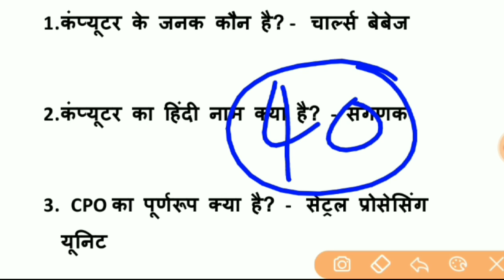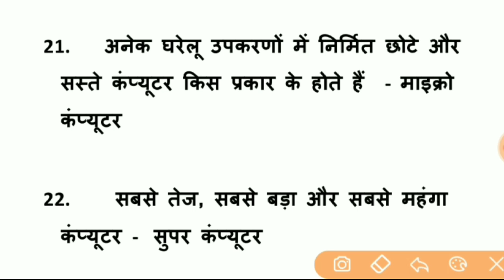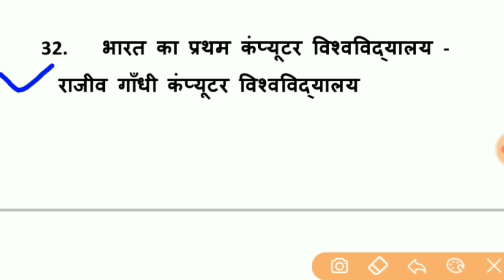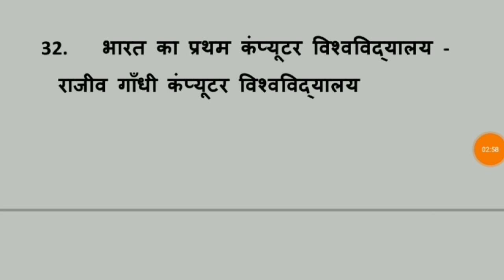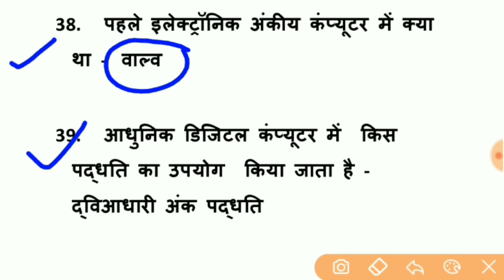कंप्यूटर 40 महत्वपूर्ण प्रश्न | lucent computer mcq | computer claas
computer gk
computerimportantquestion
computerimportantquestionsfor competitiveexams
computer importantquestions in hindi
computergkquestion
computergkin hindi
computer gk wifistudy
computer course
computergk fordelhipolice
computergk fordelhi policeconstable
computer gk for
computergk forcompetitive exams
computer gk forssc
computergkforbankexam
computer gk for upsc/ssc/raus/ias/bank po in hindi
computerlucentbookinhindihistory
history inhindi
ancient history
ancienthistory inhindi
mediaeval history
mediaeval history in hindi
modern history
modernhistoryin hindi
prachin itihas
madhyakalinitihas
adhunik itihas
history for upsc
history for rrb ntpc
history for ssc
history foruppsc
history for bpsc
history top700questions
historytopquestions
cgl
group d
alp cbt 1
bankingexamGk in hindi
polity gk
Railway
Railwaygroup d
RPF
Ssc gd
Upssscgd
Vdo
police
uppolice
Questions and answers
History gk
Gk in hindi25important question answer
upasssc
vdo
railwaygroupd
ssc
sscgd |gk
gk track

indian geography
indian geography in hindiindian geography
bharat ka bhugol utkarsh classes
sampurn bhart ka bhugol ncert
complete indian geographypolity gk questions and answers
polity important articles
polity and constitution
polity and constitution mcq
polity and constitution crash course
polity 1000

polity for railway alp
polity questions in hindi
political science for all exams
upsc
cgl
chsl
mts
banking
tet
police
biologyimportantquestions
biology gk
biologygk inhindi
biologygkquestions
sciencegkquestion
science gk in hindi
general science gk in hindi
general scienceimportant questions
vigyangkin hindi
vigyanimportantquestions
railway group d
railway ntpc
delhi police
ssc chsl
ntpc
top1000 biologyquestions
science tricks
biologygk forntpc
science for railway exam topic wisegeneral knowledge quiz
General general knowledge in hindi
gk
gk hindi

science quiz
biology quiz
biology questions
general science in hindiscience gk in hindi
science quiz
Chemistry gk
Science Most Important Questions and Answers
science quiz questions
sciencequiz questionsandanswers
science gk

रसायन विज्ञान के प्रश्न

physics for rrb ntpc
Air Force Result
12th Result 2019 date
rrb je exam dste
rrb je 2019 exam datedaily current affairs
latest news
Current Affairs Live
current gk
current
current issues
current affairs2022
sports tak
general knowledge
ldc exam
vanrakshak vanpal
reet
uppet
bpsc
ssc
1st grade
current update6 October 2022 current affairs
Daily Current Affairs Booster
Current Affairs
Indresh RC
6 October 2022 current affairs in hindi
pm modi
current affairs for railway bharti
career
goals
trending news
tech news
PET
adipurush
nobelupssssc pet gk gs classes exampur
upssssc pet gk gs classes
upssssc pet gk gs
upssssc pet gk gs classes exampur vivek sir
upssssc pet gk gs practice set
upssssc pet gk gs marathon pet gk gs  classes
gk gs for pet 2022
gk gs for pet exam
gk gs pet
upsssc pet current affairs
pet gk gs
gk gs by exampur upsssc pet
gk gsupsssc pet classes
upsssc petupsssc pet previous year question paperupsssc pet by chandra institute
upsssc pet admit card 2022upsssc pet exam date 2022
upsssc pet model paper 2022upsssc pet model paper
upsssc pet model paper by chandra instituteupsssc pet model paper 2022 chandra institute
upsssc pet marathonupsssc pet marathon classupsssc pet practice set 2022
upsssc pet practice set 2022 chandra instituteupsssc pet practice set bychandra institute
upssscstatic gk questionsstatic gk questions in hindistatic gk questions for ssc cglstatic gk questions for lekhpalstatic gk by kumar gaurav sirstatic gk for ntpc cbt 2static gkutkarsh classes
static gk most important questionsstatic gk most important topicsstatic gk most repeated questionsstatic gk most expected questionsstatic gk topics
kaun kya haikumar gaurav sir
utkarsh classescomplete staticgkutkarsh current affairscurrent a